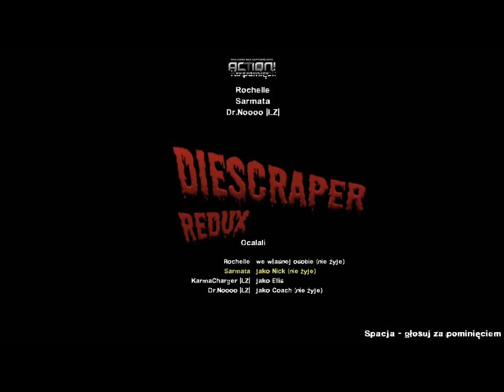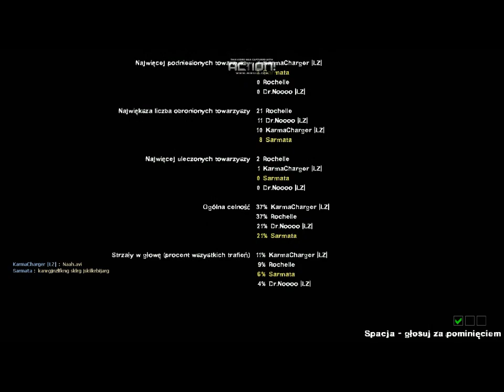Left 4 Dead 2 Mody-Diescraper redux#3